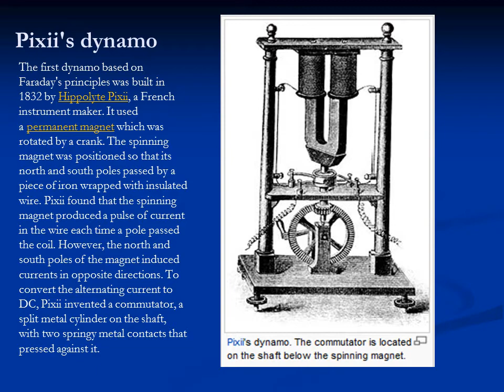dynamo ppt video